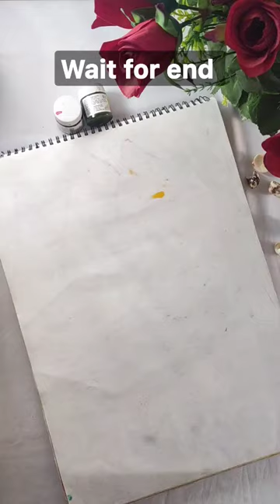Rajasthani acrylic painting|| Bani Thani painting